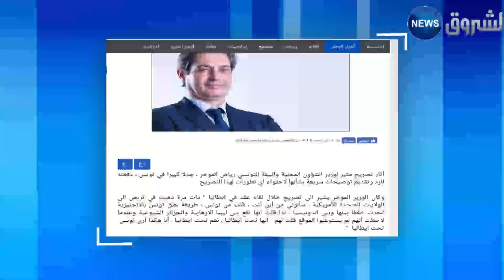وزير تونسي يستفّز الجزائر ويصفها بالبلد الشيوعي!